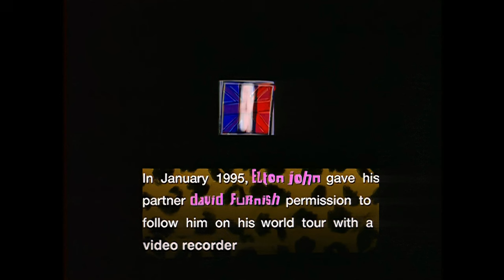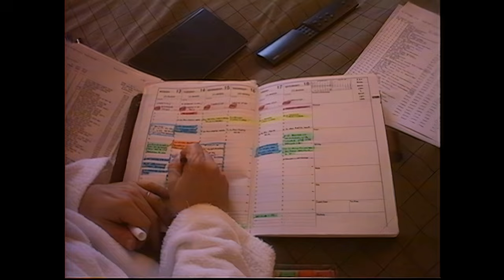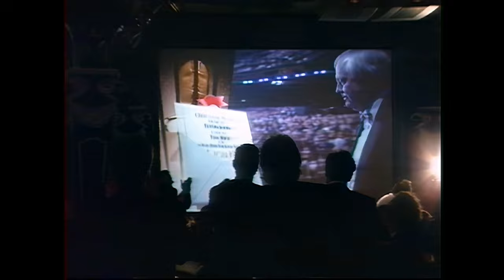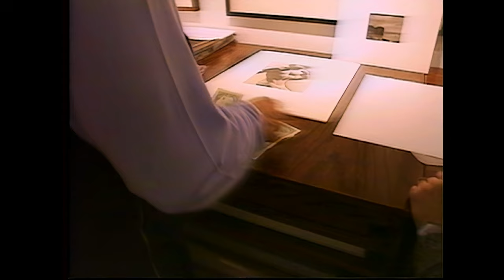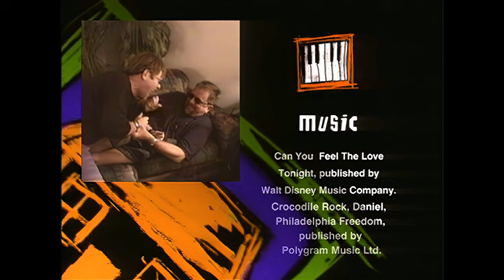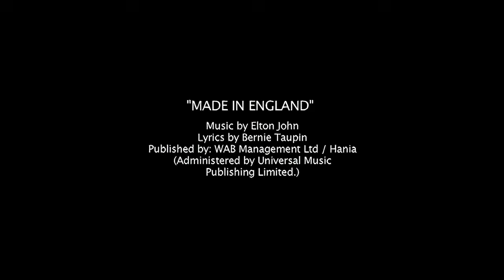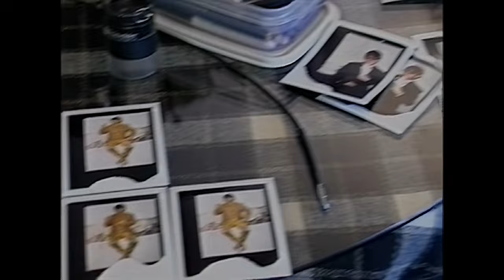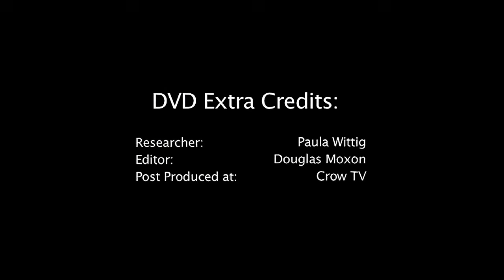Elton John: Tantrums And Tiaras HD | 1997